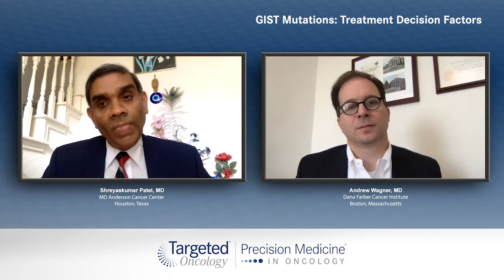GIST Mutations: Treatment Decision Factors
A discussion on how mutations impact decision making. Expert physicians extend the discussion into the use of imatinib or standard chemotherapy for patients with various mutations.